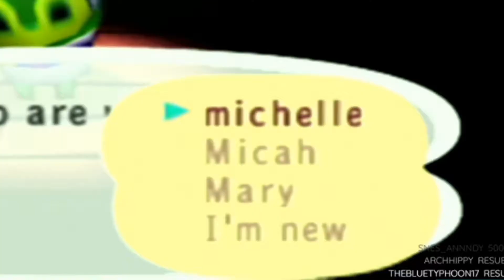Getting ROASTED by the GameCube Animal Crossing villagers I haven't visited in years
Honestly I love the sass in the GameCube Villagers. Even if they did make me cry as a child.
They are so MEAN!
I think if they made the New Horizon characters like this Nintendo would get sued.
Animal Crossing Population growing is one of the best games ever though there is just a charm to it!! Did you play it? Or what was your first animal crossing game!
Also the ending song.. 2am. is a BOP!!

Catch live streams on every Monday, Wednesday, Friday and Sunday!